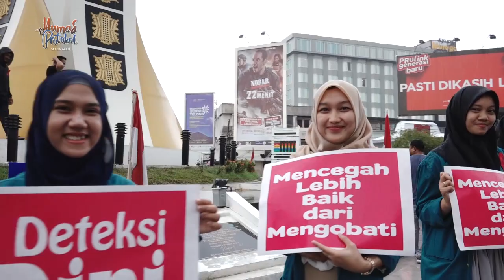Darwati Ajak Perempuan Deteksi Dini Kanker Payudara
Banda Aceh -- Ketua Tim Penggerak PKK Aceh, Darwati A. Gani mengajak para perempuan di Aceh untuk lebih peduli terhadap kesehatan payudara lewat pemeriksaan rutin atau pendeteksian dini atas penyakit kanker payudara. Hal itu didasari dari banyaknya perempuan yang menderita penyakit tersebut.

Satu dari 8 perempuan berpotensi terkena kanker payudara. Penyakit ini merupakan 'pembunuh' nomor dua setelah kanker serviks. Apalagi, selama ini lebih dari 50 persen pasien datang dalam keadaan stadium lanjut sehingga tidak bisa survive.

"Deteksi dini  dapat mencegah kanker payudara stadium lanjut, sehingga banyak perempuan yang terselamatkan," kata Darwati saat kampanye deteksi dini kanker payudara di Bundaran Simpang 5 Banda Aceh, Minggu 30/09/2018.